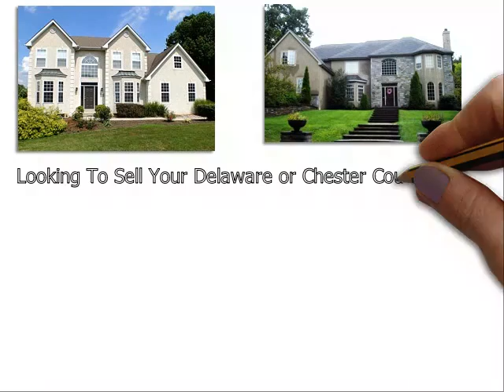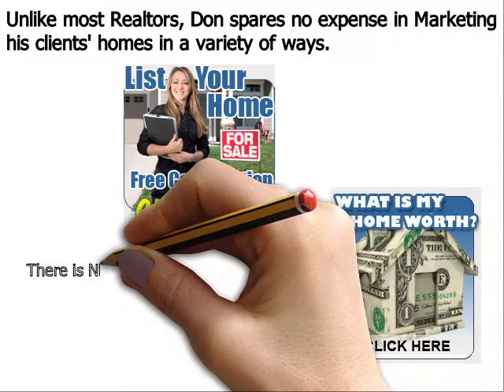Luxury Homes For Sale Delaware County PA - Don Dowd Group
Don Dowd has been one of the top real estate agents in Delaware County, Chester County, and Montgomery County of Pennsylvania for several years. As a premier seller’s agent, he provides insight into some common reasons sellers end up with expired listings
Delaware County, PA – The spring home buying season is in full bloom, but unfortunately, some homeowners struggle to sell their houses even during the peak markets. Homes that do not sell during a set amount of time end up becoming expired listings, and this can be very discouraging for a home seller; particularly one that needs to move out of their house in short order.
Top Delaware County PA realtor Don Dowd has seen all types of real estate markets. And even during the major market downturn of the late 2000s, he was able to consistently sell homes and rank near the top in sales of all RE/MAX agents throughout Delaware County Pennsylvania. Dowd remains one of the top selling realtors in the region because he employs numerous ‘out of the box’ marketing methods that give his clients a major competitive advantage under all market conditions. These include:
• Many more…

About Don Dowd Top Realtor Delaware County PA:
Don Dowd is a RE/MAX Main Line real estate agent and member of the prestigious National Association of Realtors. Don has been in sales for almost his entire adult life and began his career in real estate at age 22. From 2010 through 2014, Don consistently ranked in the top 5 in sales out of over 3200 RE/MAX agents in Delaware County, and he is poised to surpass those figures in 2015. What sets Don apart from most realtors is his ability and willingness to invest the resources necessary to properly market his clients’ homes. He accomplishes this by retaining 99% of the commissions he earns as opposed to most real estate agents that keep only 50%. His superior resources and exceptional negotiating skills make Don Dowd one of the top realtors in the region.

Luxury Homes For Sale Delaware County PA